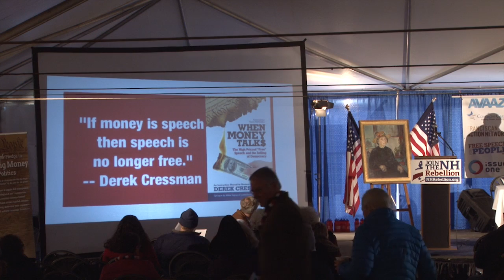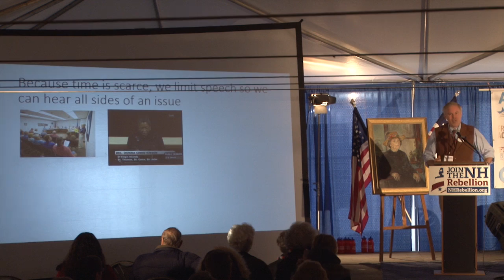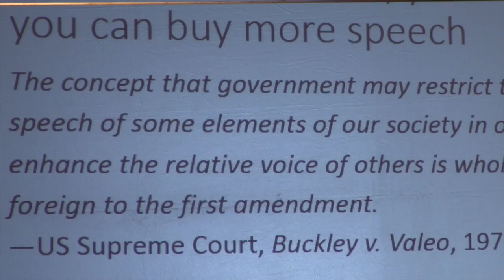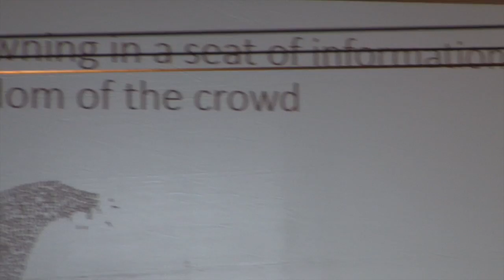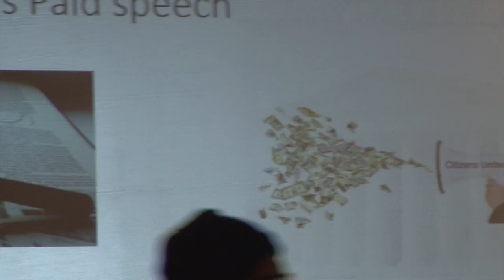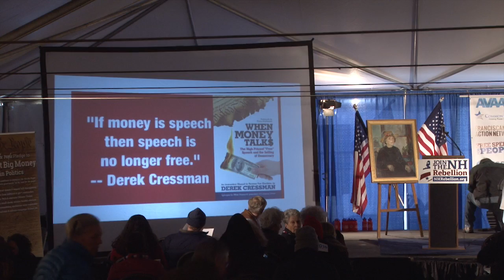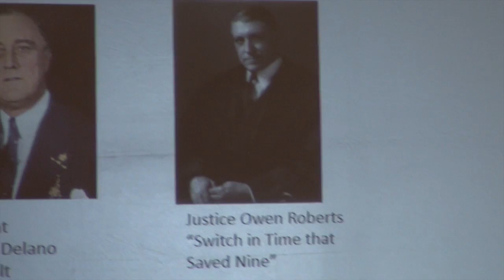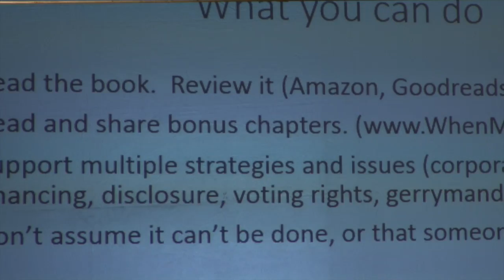Cressman: When Money Talk$ 661Cressman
We the People Conference, NH Feb 6, 2016
Derek Cressman: The High Price of "Free" Speech and the Selling of Democracy.
What you can do: "So, rather than arguing with fellow Americans about whether it's best to focus on the courts, push Congress for an amendment, or call for a convention to propose an amendment, just move forward with the approach that you prefer."